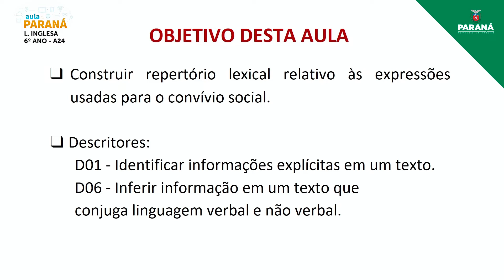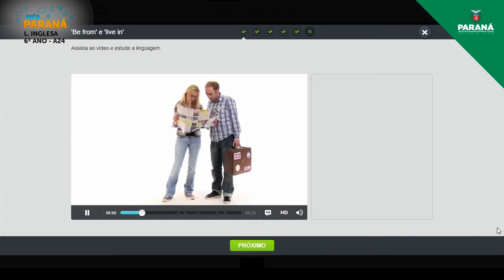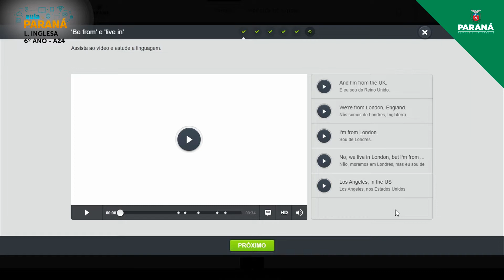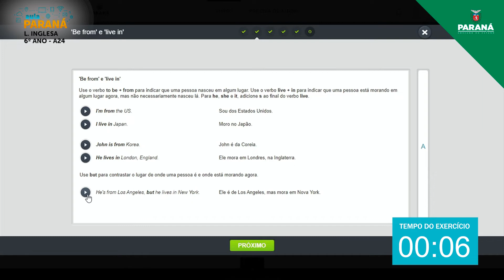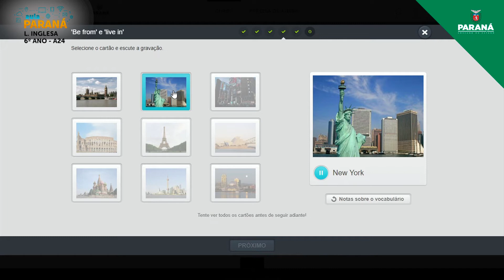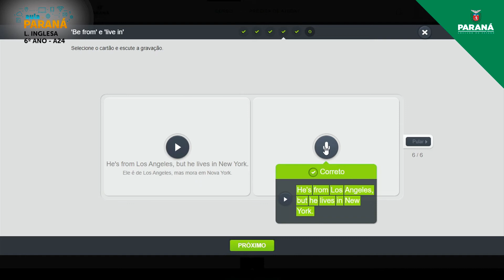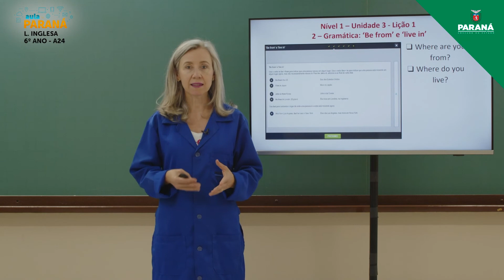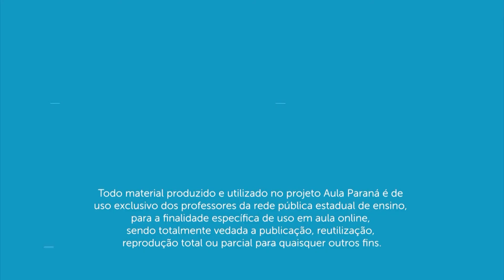2022 | 6º Ano | Língua Inglesa | Aula 24 - Expressões para Convívio Social: Dizendo de onde você é